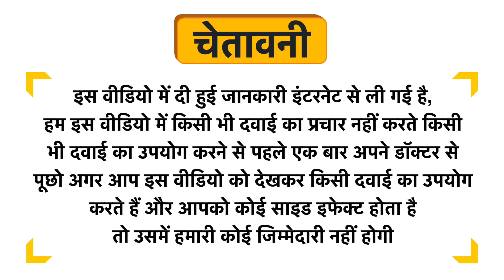Goodcare Neem Oil Uses in Hindi | Side Effects | Review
Goodcare Neem Oil Uses in Hindi | Benefits | Side Effects | Dose